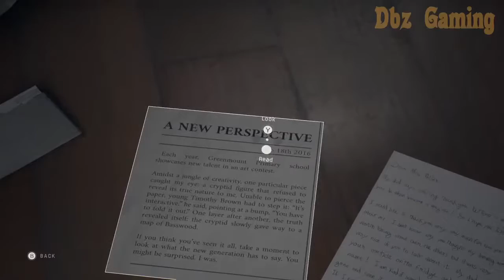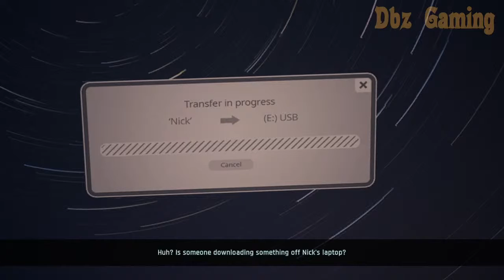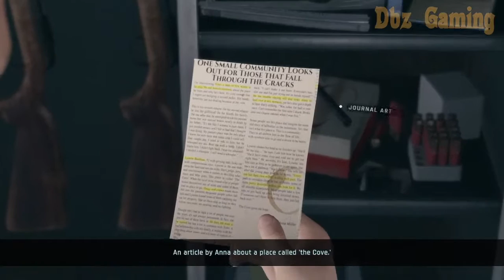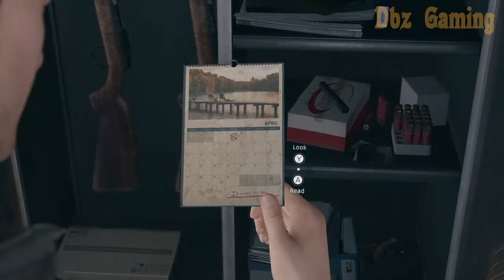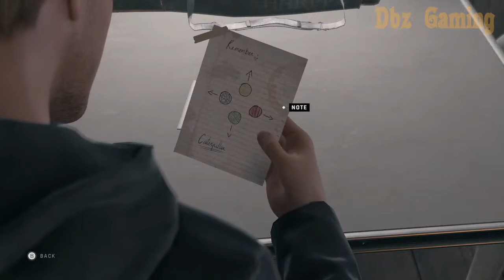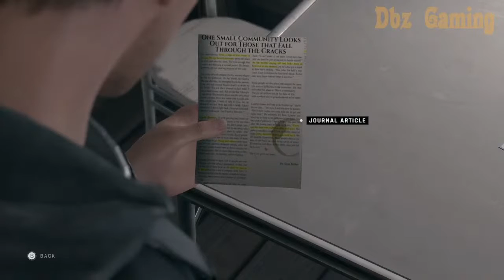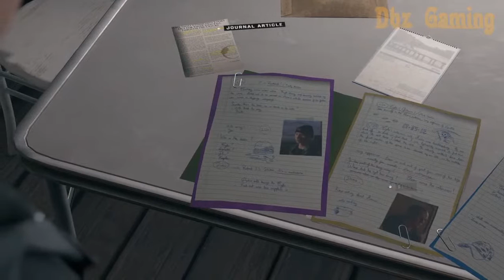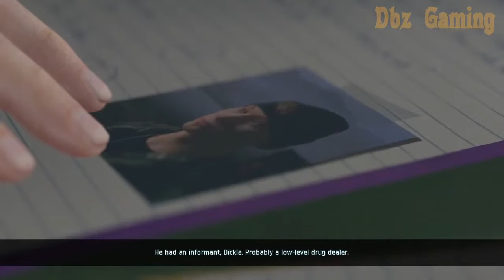Twin Mirror Walkthrough Part 3